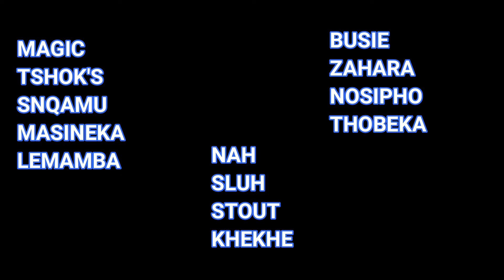when you unhappy with your life / eps 83/ zulu comedy